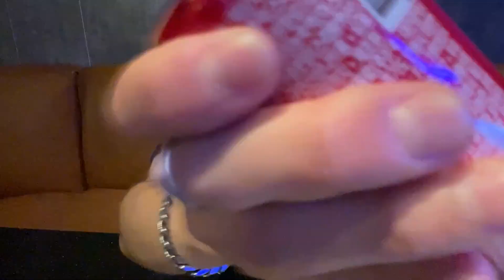[팬덤시리즈] 시옷asmr} 나이트 클럽 부킹 ASMR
본격 팬심 콘텐츠 입니다 재미있게 봐주세용♥

이 영상을 지읒amsr 님에게 바칩니다